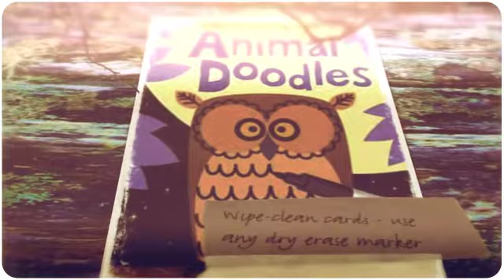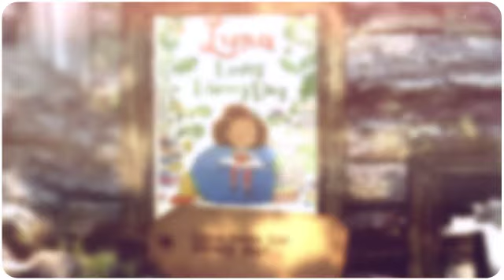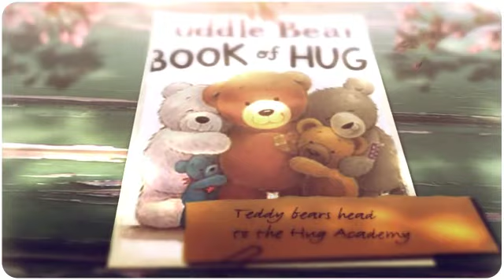Great Books for Fall from Usborne Books & More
Your Usborne Books & More Consultant can help you shop for these awesome titles for fall!! :)

If you don't have a consultant, you can order